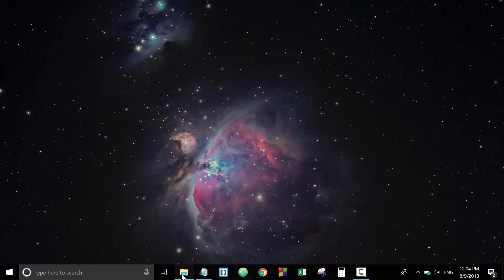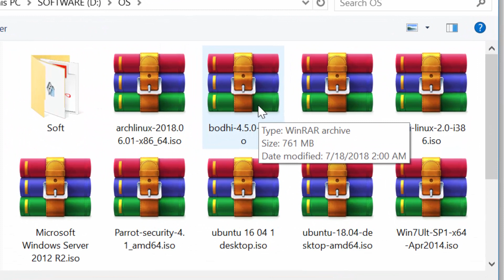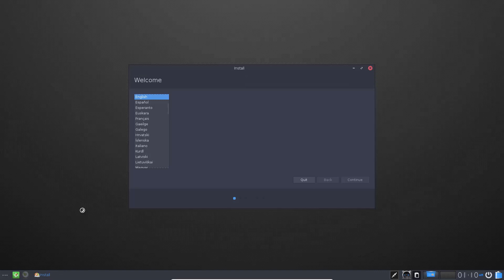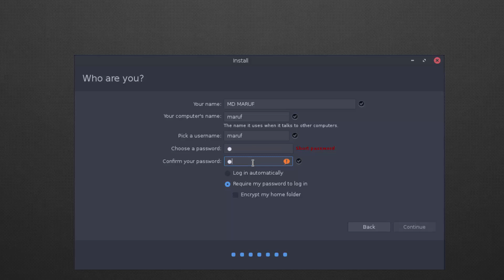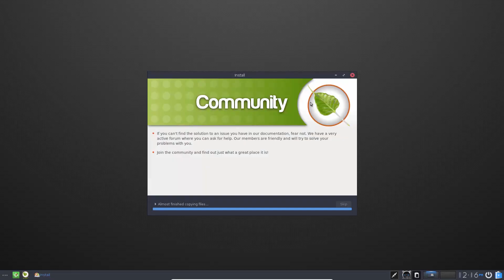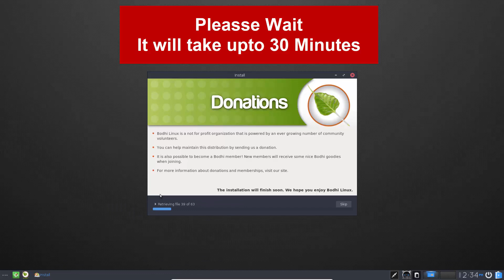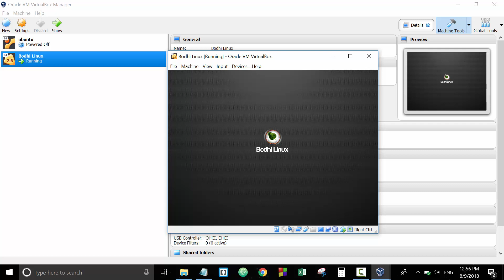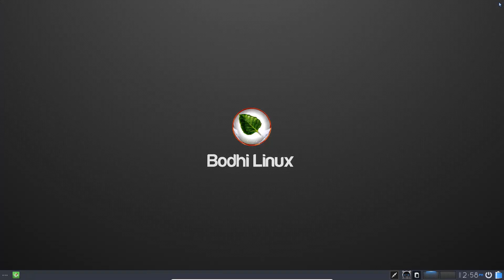bodhi linux || How to Download and install Bodhi Linux on Virtual Box ??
In this video i will show you how you can setup / install bodhi linux on your virtualbox.